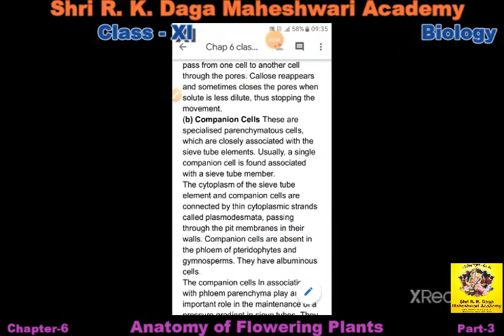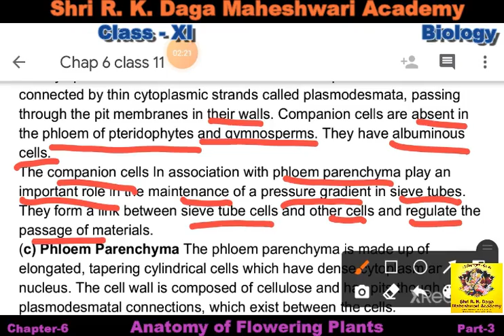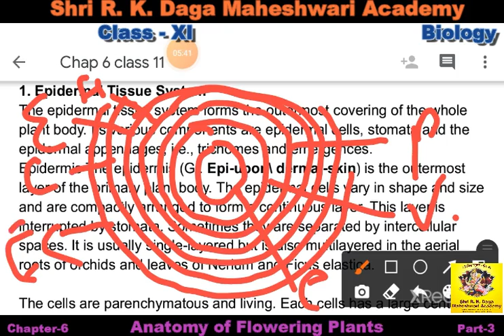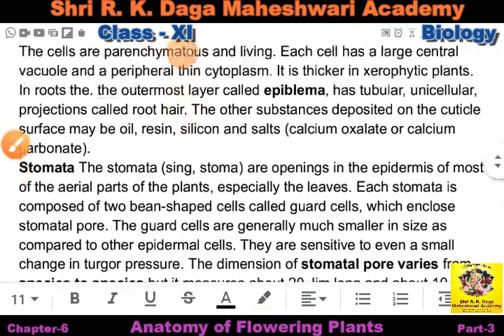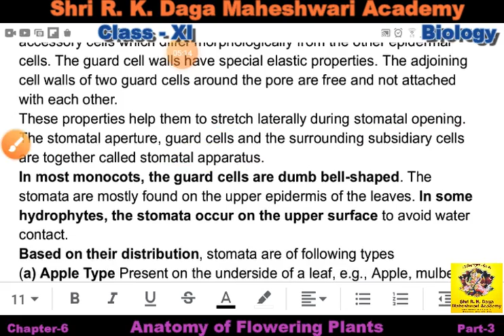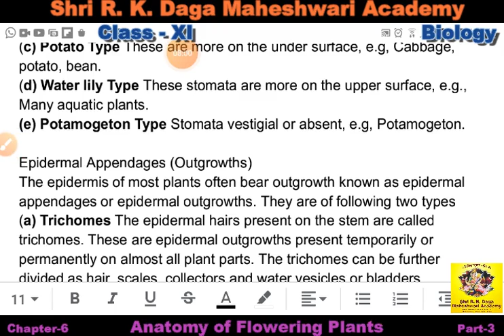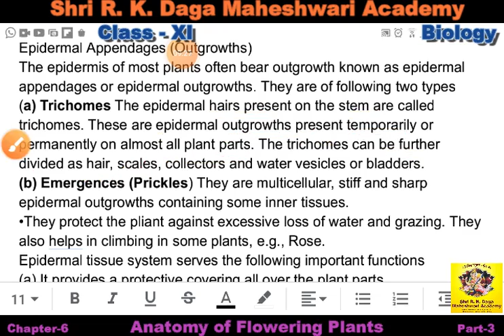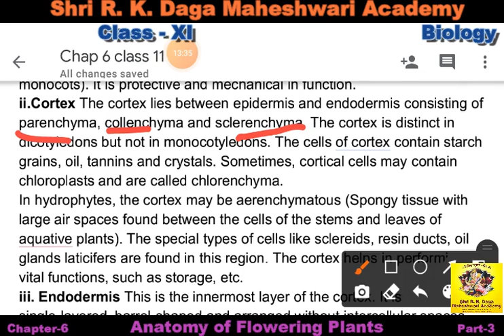Class 11 Biology Ch-6 Anatomy of Flowering Plants Part-3